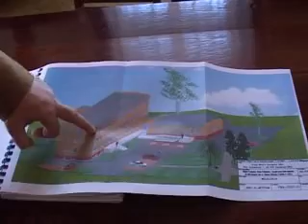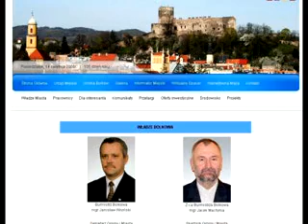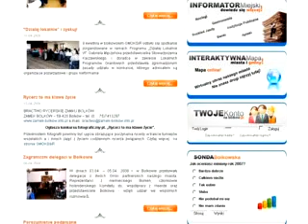Flesz - program informacujny 18.04.2008